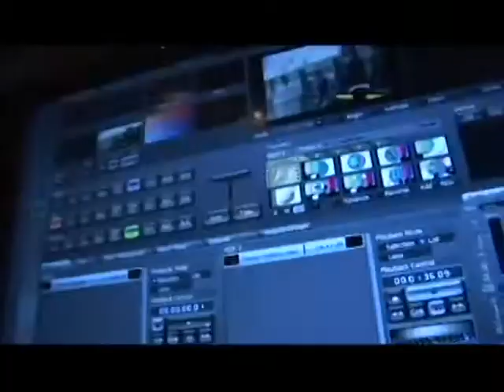GTV News Wednesday January 30, 2013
GTV News for Wednesday January 30, 2013. There is a new dance coming to GHS and GTV has all of the details.